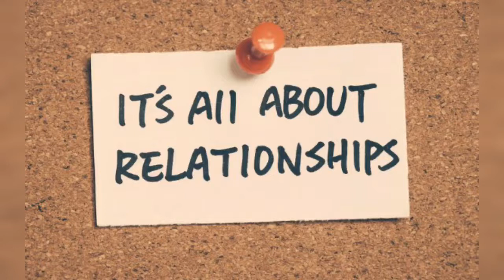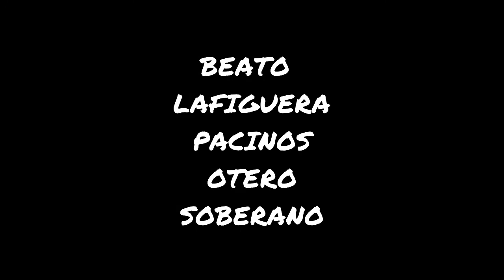GROUP 2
HOW TO HANDLE PERSONAL RELATIONSHIPS?

BEATO, MIGUEL LEGOLAS
LAFIGUERA, JERICO
OTERO, ANTONIO MIGUEL
PACINOS, MELIZZE BETH
SOBERANO, HANZ